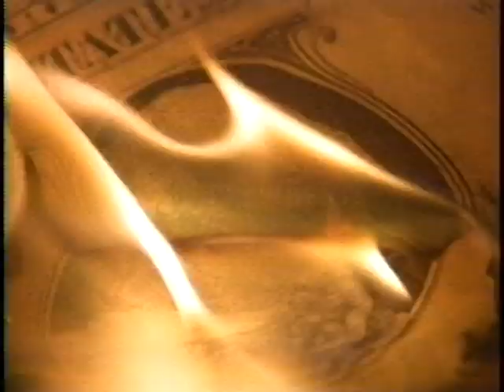Buena Vista "Action Trailer" - music by Michael Carey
Trailer for action films available through Buena Vista Home Video

Composer: Michael Carey/Resonation Inc.